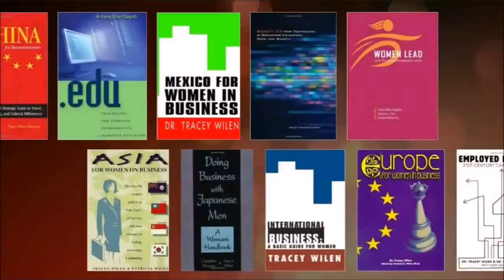Dr Tracey Wilen Career Expert 101615 GE Intro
Intro sizzle reel for 2015 GE Women's Network Conference and Leadership Summit
Philadelphia, PA - November 16, 2015